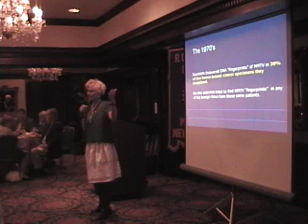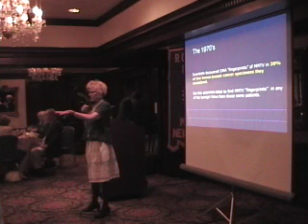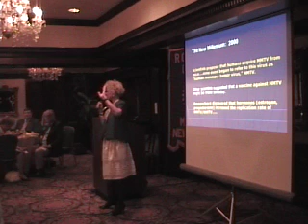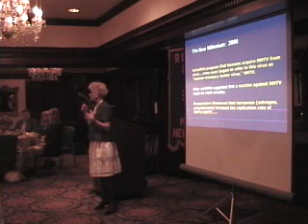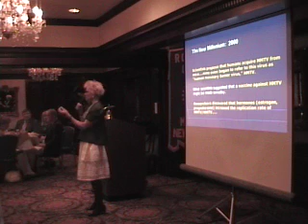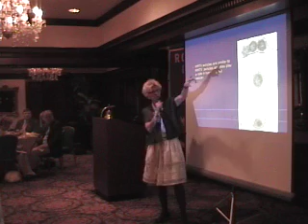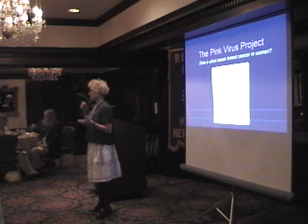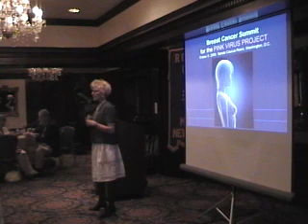Dr. Kathleen Ruddy speaking in Madison NJ about the viral causes breast cancer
Dr. Kathleen T. Ruddy is a breast cancer surgeon, Founder and Medical Director of the Breast Service at Clara Maass Medical Center in Belleville, New Jersey in 1995, Founder and President of Breast Health And Healing, her private practice in New Jersey in 1999, and Founder and Executive Director of the Breast Health & Healing Foundation in 2008. This video features Dr. Ruddy speaking about tnew scientific discoveries related to viral causes of breast cancer and the latest research related to finding the causes of this deadly epidemic.